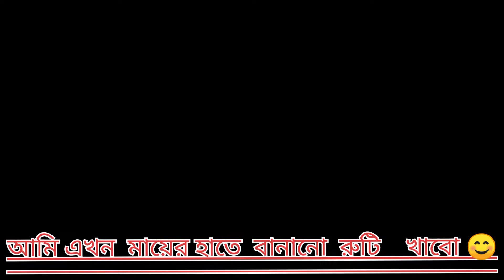😍 মায়ের হাতে বানানো গরম গরম রুটি তরকারি 😍 আমার সারাদিনের কিছু মুহুর্ত 😊 = Vlog 19 =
Satya Saha Vlog # মায়ের হাতে বানানো গরম গরম রুটি তরকারি # 😍